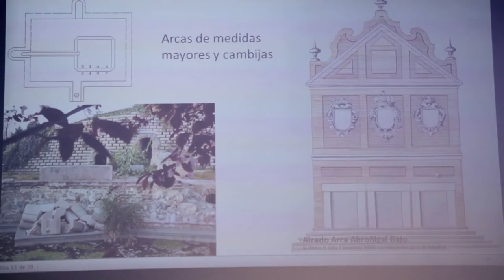DE LA ANTIGUA PERSIA A MADRID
CAFÉ CIENTÍFICO. Vídeo resumen

Fernando López Vera, Catedrático de Geodinámica e Hidrogeología (Departamento de Geología y Geoquímica, UAM) hizo un recorrido por las distintas soluciones que los madrileños han dado al problema del abastecimiento del agua desde la fundación de Madrid a la actualidad.

El título quiere rendir homenaje a la técnica básica del abastecimiento de agua a Madrid durante más de 10 siglos, los Qanat. Partiendo de los principios científicos del movimiento del agua en su ciclo continental, se expone con una perspectiva de arqueología hidráulica, como fue evolucionando la tecnología y como se hizo frente a los distintos problemas que surgieron a lo largo de la historia para satisfacer el abastecimiento de agua, su calidad y gestión.

La revolución industrial del siglo XIX, trajo nuevas soluciones para afrontar el problema sanitario, la creciente demanda y la gestión social y económica del agua; hasta que a las puertas del siglo XXI, surge un nuevo paradigma, basado en la garantía de suministro y la escasez, haciendo irrupción las tecnologías de la información y la comunicación.